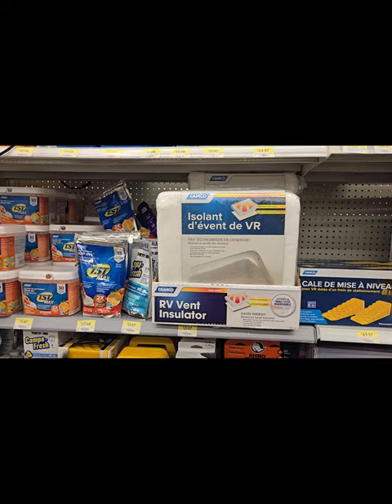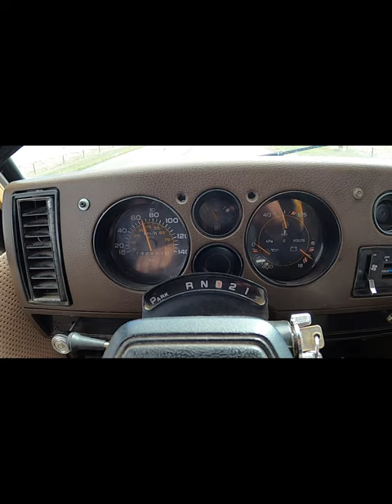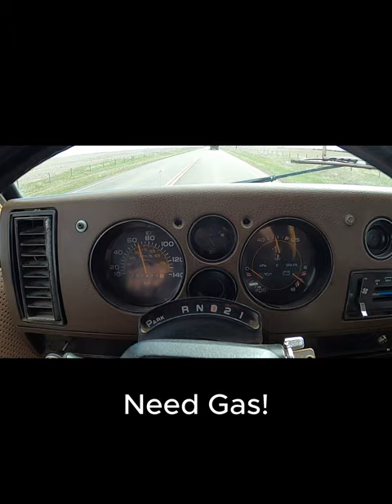Camping at Walmart: The Last Great Frontier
Had a good rest at the Walmart in Pincher Creek. Little windy but not to bad. Then onto St Paul to visit some brothers.
Waterproof RV Vent Insulator
GoPro HERO12 Black